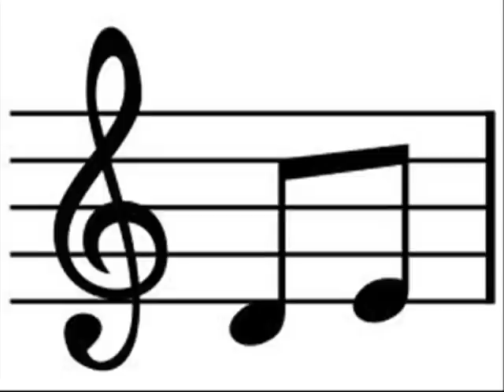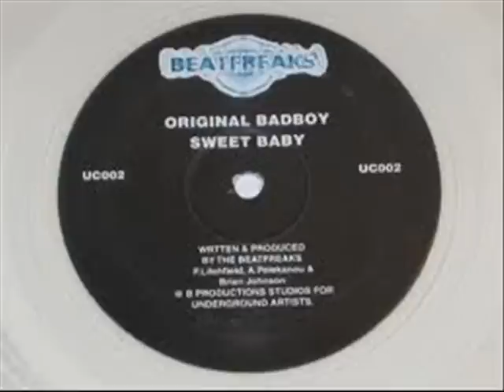Beatfreaks - SweetBaby (BROWNSTONE - IF YOU LOVE ME)